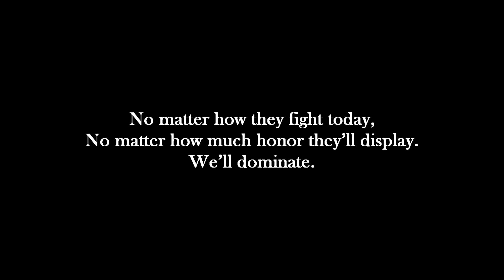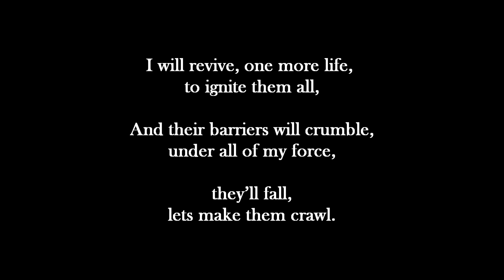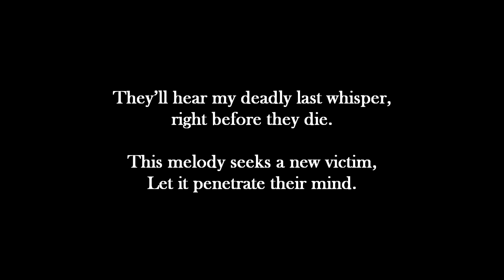Pentakill - Last Whisper (lyrics)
Last Whisper lyrics:

No matter how they fight today,
No matter how much honor they’ll display.
We’ll dominate.

Spells of war,
Hear my call,
Help me take them down.

They’ll hear my deadly last whisper,
right before they die.

This melody seeks a new victim,
Let it penetrate their mind.

I will revive, one more life,
to ignite them all,

And their barriers will crumble,
under all of my force,

they’ll fall,
lets make them crawl.

And when we finally meet their king,
There will be no ghost for him,
We shall end it all.